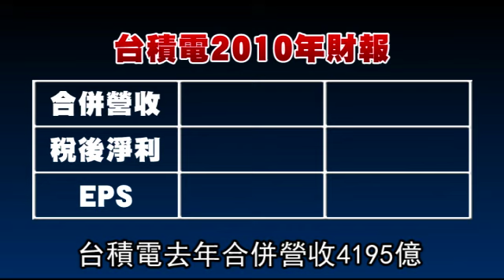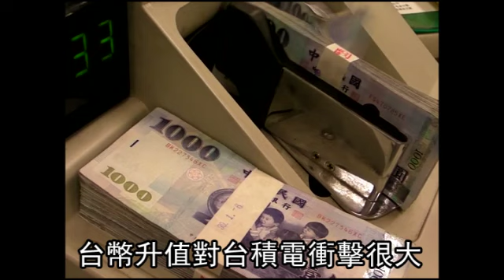景氣趨緩 張忠謀：台積年成長2成不變 2011.06.10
台積電（2330）昨舉行股東會，董事長張忠謀神采奕奕地說，由於去年業績表現「超水準」，今年是充滿喜慶的1年；但對於景氣，他表示，由於美歐日經濟表現不佳，加上中國通膨疑慮等，因此今年全球景氣不如半年前想像中樂觀，但也不致於出現2次衰退（double dip）。